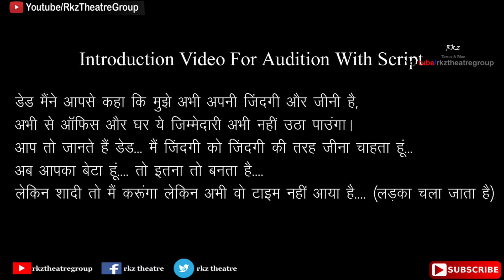Introduction Video For Audition With Script | Rkz Theatre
Our Channel
Rkz Theatre Group

Hi...
I am Anuj Kumar Sindhu... Welcome to our youtube channel Rkz Theatre Group, Who gives you information about like audition, acting tips, acting videos, monologue, script practice at home and other information related to film industry.

Acting Introduction Video Example Like...

name
age
place
height
Profile
With script

Introduction Video For Audition With Script
डेड मैंने आपसे कहा कि मुझे अभी अपनी जिंदगी और जीनी है, अभी से ऑफिस और घर ये जिम्मेदारी अभी नहीं उठा पाउंगा। आप तो जानते हैं डेड... मैं जिंदगी को जिंदगी की तरह जीना चाहता हूं... अब आपका बेटा हूं. तो इतना तो बनता है. लेकिन शादी तो मैं करूंगा लेकिन अभी वो टाइम नहीं आया है. (बंदा चला जाता है)